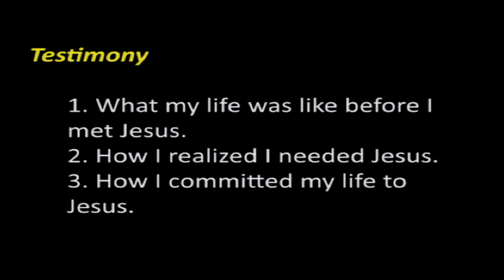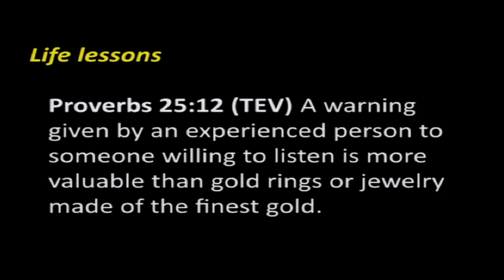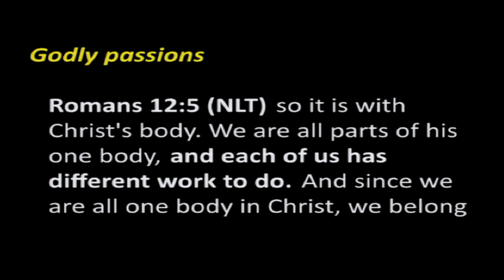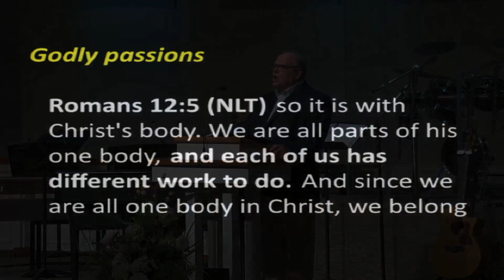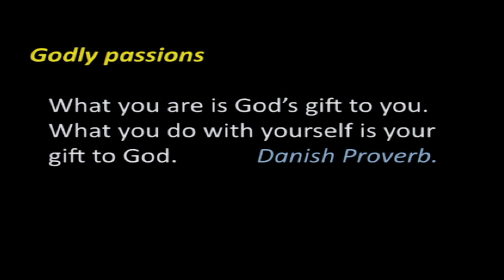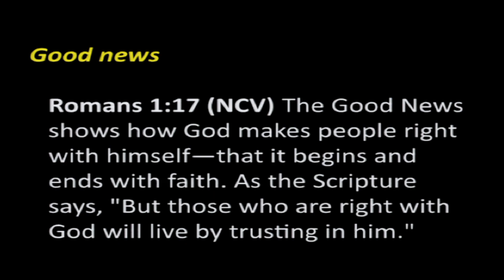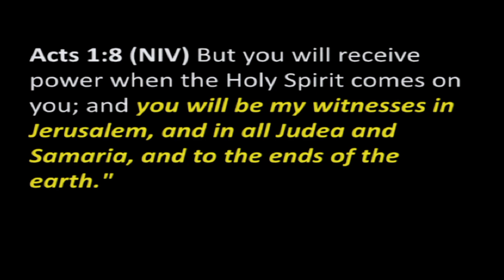Broadway Baptist Church Contemporary Service 7-17-22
"Made for More" part II